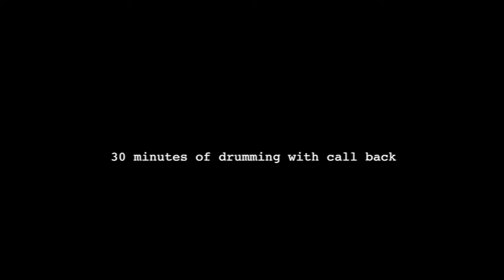Shamanic Journey - Pure 30-minute Shamanic Drum with call back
This is a recording of a thirty-minute drum session. This recording can be used to meditate and or go on a shamanic journey.
Find your totem animal, ask for guidance and support, or seek any other form of counseling in non-ordinary reality.

The most important question you need to answer is:
"What is my intention for the journey I am about to make?"
Try to make it a one-sentence statement that is clear and precise. Write it down to be sure that it is powerful and clear.

If you like to attend a shamanic journey webinar to join a community of like-minded people and to amplify the experience, you can register for free here:

I created the Medicine Tree Series, the Introduction and first journey are available on this YouTube Channel.

Eagle @natureworks
Mouse @suju
Bear @Tatutati
Bison/Buffalo @pixundfertig

Rights for the Thumbnail Image have been purchased from the artist. Unfortunately, the source file and artist name can't be found.